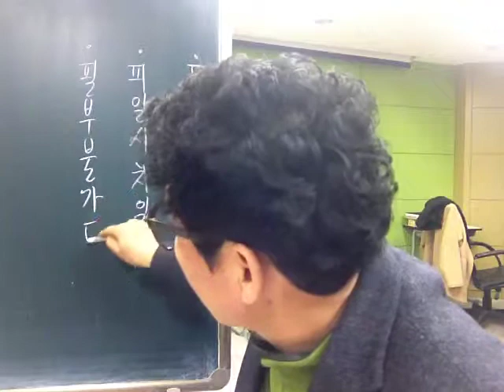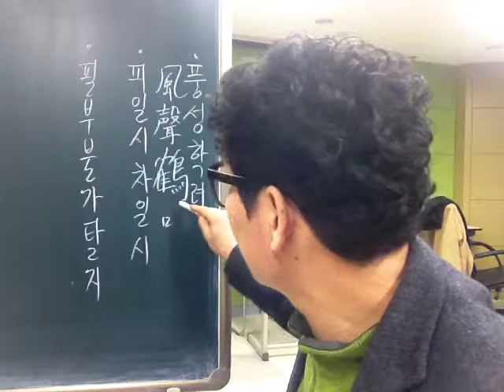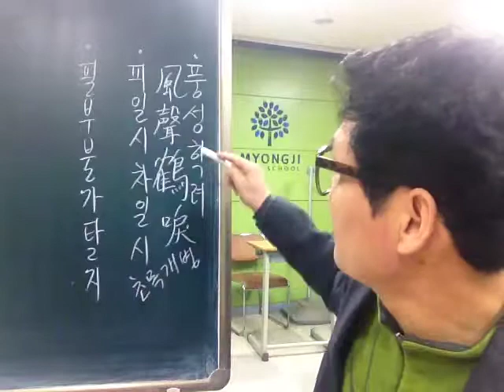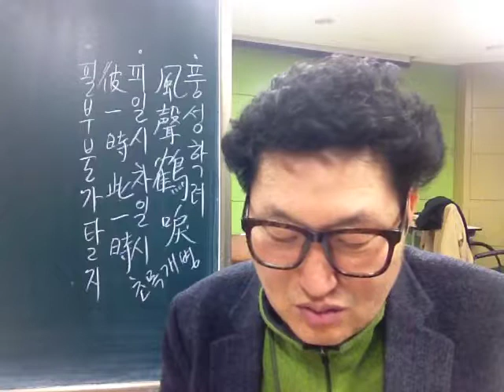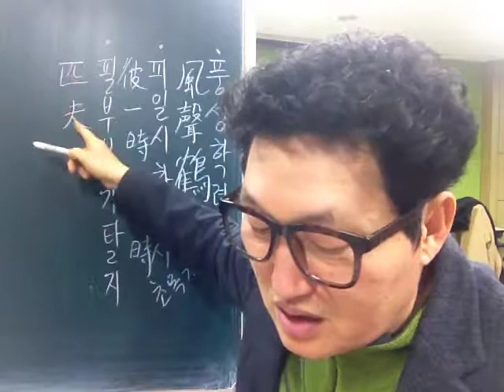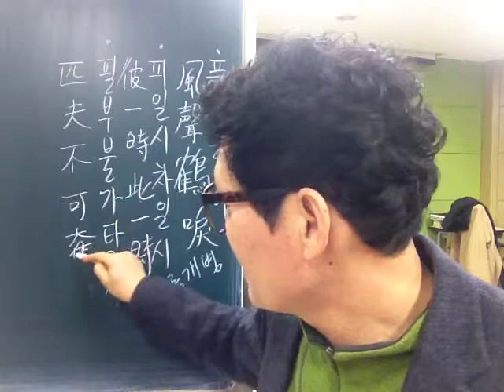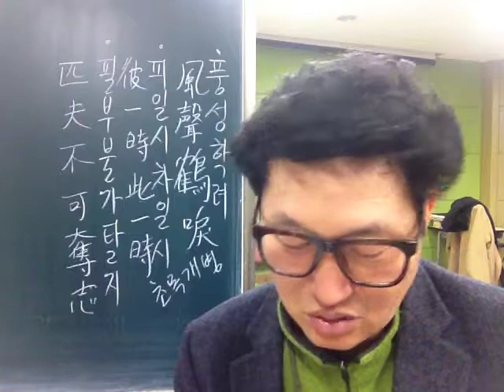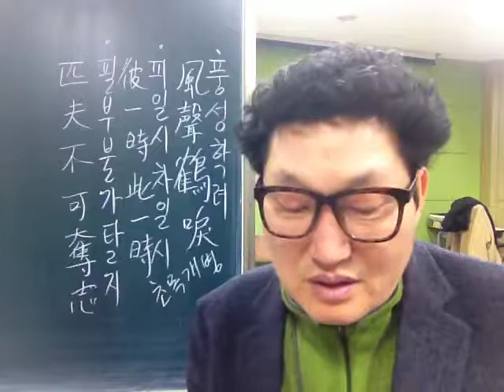고사성어 강의 149 풍성학려 피일시차일시 필부불가탈지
풍성학려, 진서, 사현, 부견, 피일시차일시, 맹자, 필부불가탈지, 논어, 공자, 존엄성,한자성어고사명언구대사전, 네이버,사자성어, 전기수, 옛날이야기 대왕, 유튜브서당,
주해 천자문,당진시, 신평고, 서강대,국어교사,한문 교사,